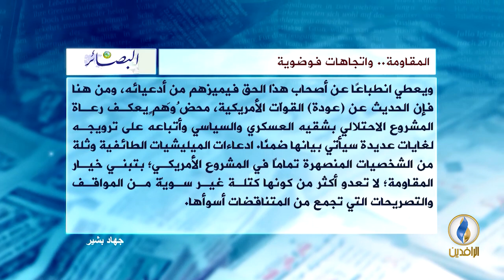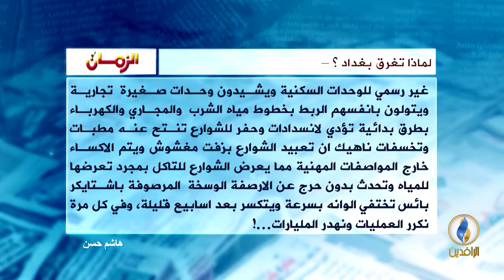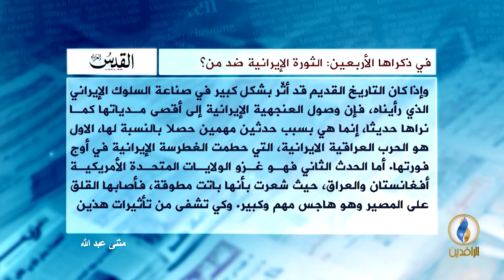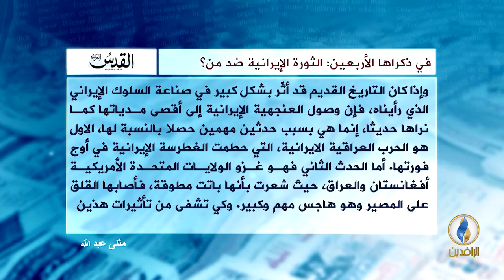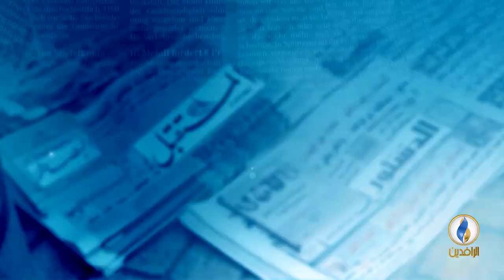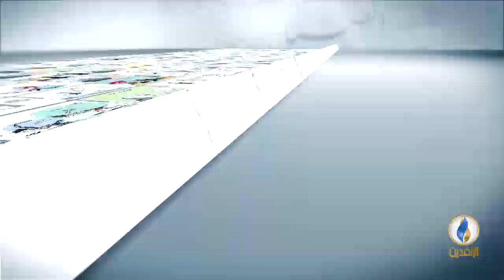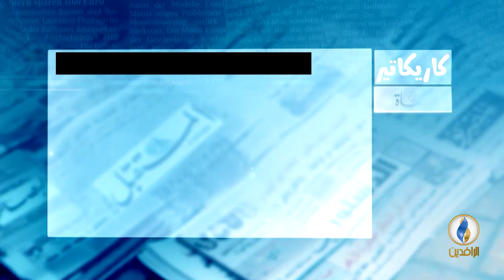صدى_الأقلام | 30 - 01 - 2019